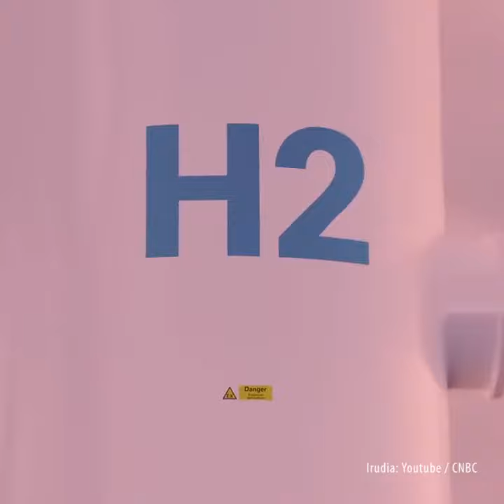PODCAST #55 (teaserra) | Hidrogenoa: mirari ala iruzur?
Hidrogenoaren Euskal Korridorea sortu dute Bilbon otsailaren 22an, EAEko 78 erakunde publiko eta pribaturen artean. Eusko Jaurlaritzako sailburu Arantxa Tapiak solemnitatez adierazi du, trantsizio energetikorako eta klima aldaketaren aurkako borrokarako hidrogenoa ezinbesteko elementua denez, EAEri beharrezkoa zaiola esparru horretan posizionamendu estrategikoa hartzea, ahal den neurrian Europatik iritsi behar duten funts berriekin –400 milioi euro daude eskatuta– baina baita horiek gabe ere. Hidrogenoak salbatuko ote gaitu energia krisitik eta klimaren zoratzetik? Galdera hau erantzuten saiatu gara Pello Zubiriarekin.